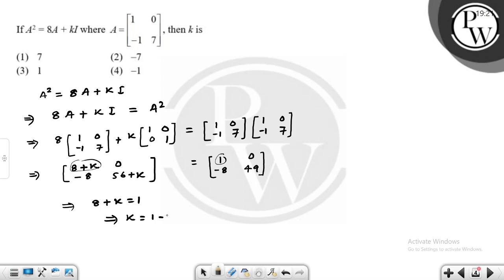If A2 = 8A + kI, where A=10&minus;17, then k is....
If A2 = 8A + kI, where A=10&minus;17, then k is 📲PW App